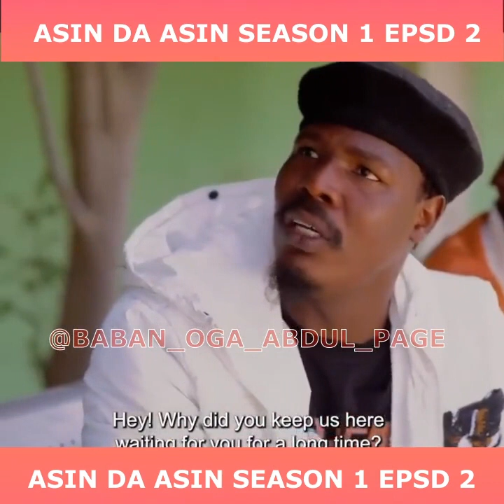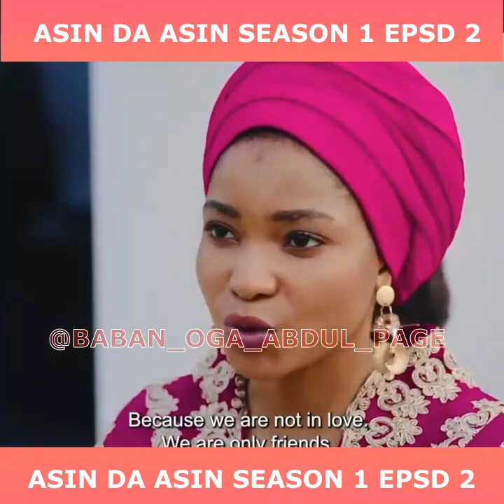africa game nigeria hausa arewa asindaasin ZALLAR Kannywood HausaMusic HausaFilms MentaMusic